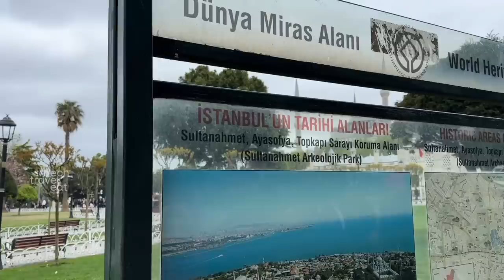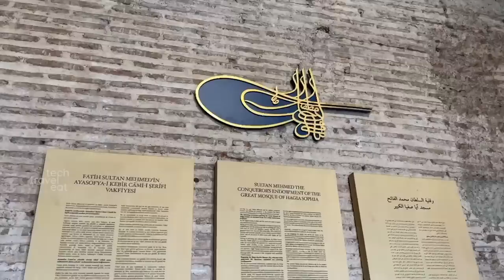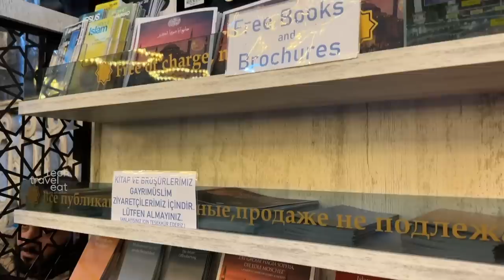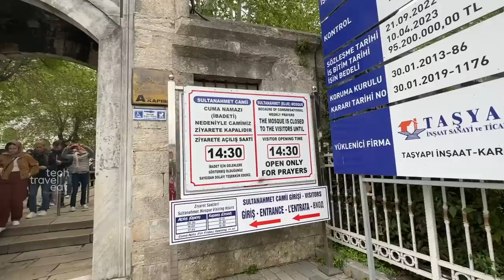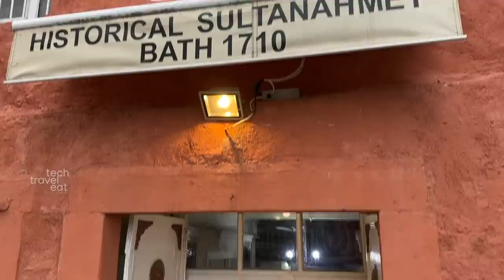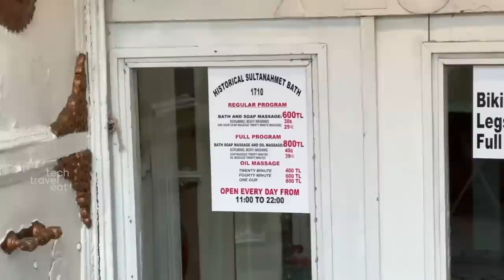EP #19 🇹🇷 ഇത് പള്ളിയോ അതോ മസ്ജിദോ? | Hagia Sophia Church/Mosque in Istanbul, Turkey 🇹🇷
ക്രിസ്തുവും കുരിശുമുള്ള മുസ്ലിം പള്ളി | Hagia Sophia Church/Mosque in Istanbul, Turkey 🇹🇷

00:00 Intro
01:01 Outside view of Hagia Sophia
02:15 Inside Hagia Sophia
02:53 Juma Time
07:00 History of Hagia Sophia
12:44 Istanbul City
14:07 Blue Mosque
16:02 Inside Blue Mosque
20:55 Turkish Bath
26:10 Having Turkish Tea